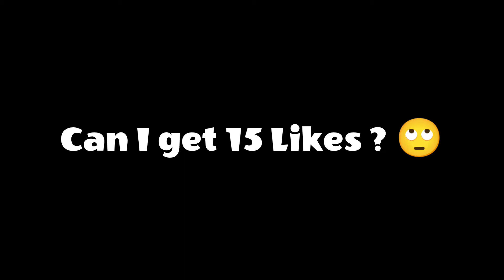😱 Bawandar Or What Pubg LiTe Montage video || FuRiouS YoGi OP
Sidhu moosewala
sidhu moosewala song montage video
sidhu Moosewala song bgmi montage
sidhu moose montage video
sidhu moosewala song
295 sidhu moosewala

pubg lite chinese. player
How to purchase. bc in india
Pubglite WhatsApp Status. videos
Pubg lite new montage
fastest player. pubg lite
Fastest playing pubg lite
battleground mobile india lite
how to play pubg lite. without vpn
i killed god praveen yt
i killed god tushar op
god tushar op in my match

⚠️ IMPORTANT NOTICE ⚠️
These All Things Are Copyrighted. We Just Edited And Published To Audience For. Entertainment Purpose Only.

FuRiouS YoGi OP